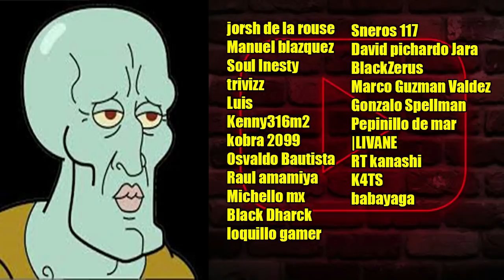GEARS 5 Filtración OP 3 poco gran trabajo mucho reciclaje "Asi es The Coalition"